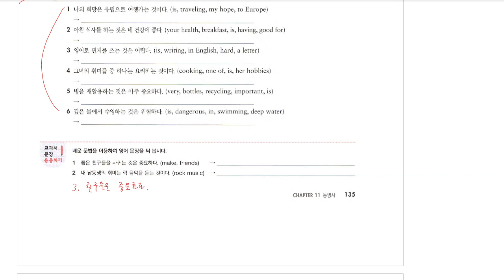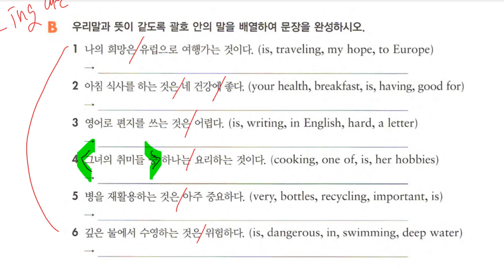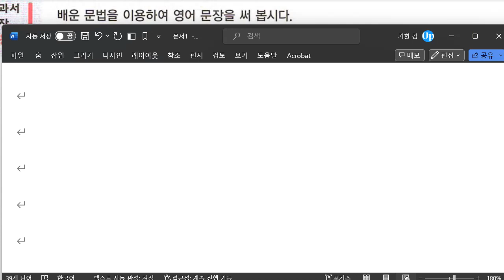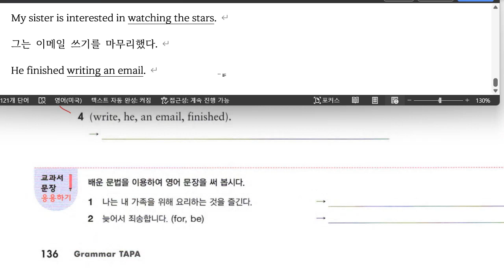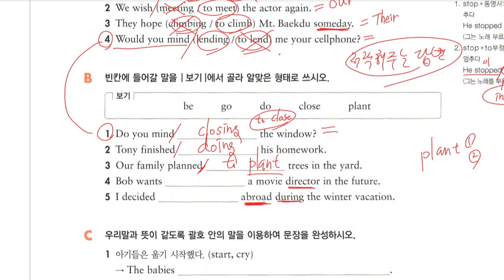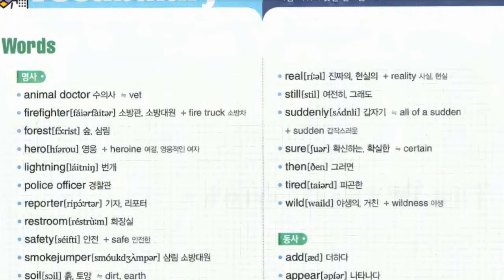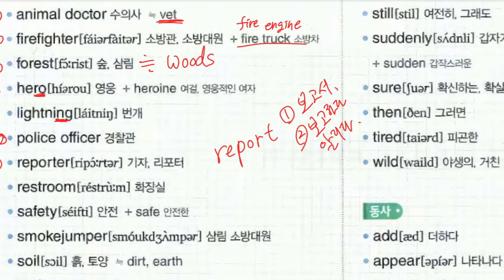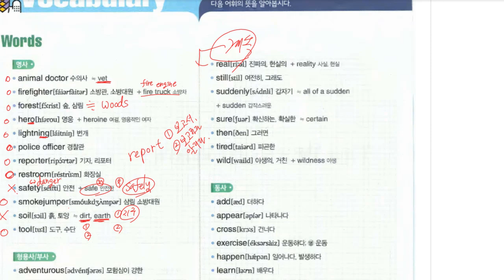Up영어 2023 10 31 중1 문법 동명사 구미중 도송중 7과 내신대비